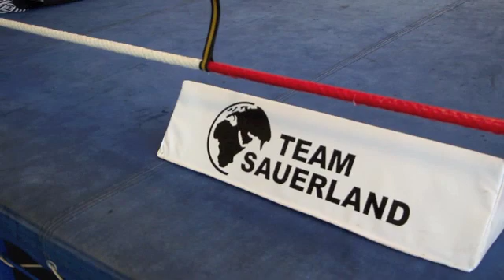CHRIS MAYER (CEO OF SAUERLAND EVENTS) ON HISTORY OF MAX SCHMELING GYM, UK LINKS & SAUERLAND FAMILY.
CHRIS MAYER (CEO OF SAUERLAND EVENTS) ON HISTORY OF MAX SCHMELING GYM, UK LINKS & THE SAUERLAND FAMILY.